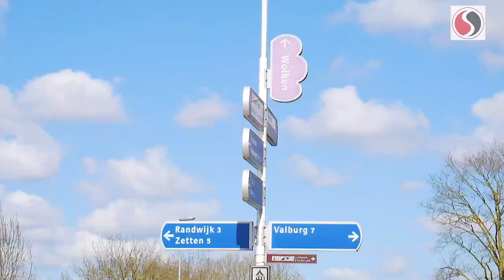Laten we de lente niet vergeten!!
In deze video neem ik je mee door een stukje van Heteren, want het is tenslotte ook lente, ondanks de Corona Crisis. Ik probeer een ieder een hart onder de riem te steken voor zover ik dat kan .